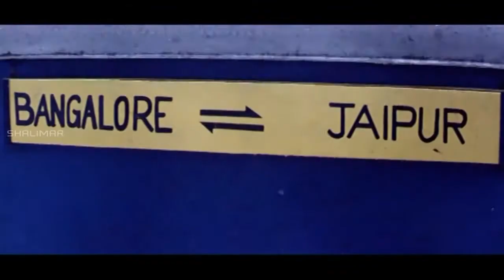Jabardasth Comedy Episode -200 || Back To Back Telugu Movie Comedy Scenes